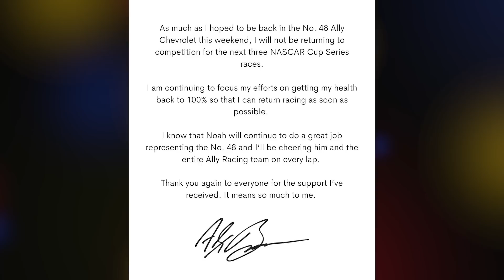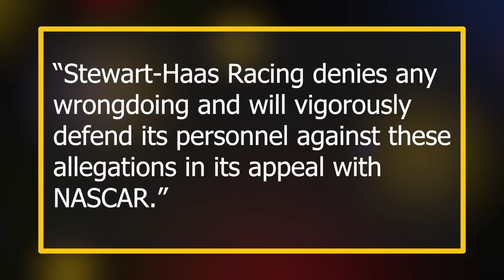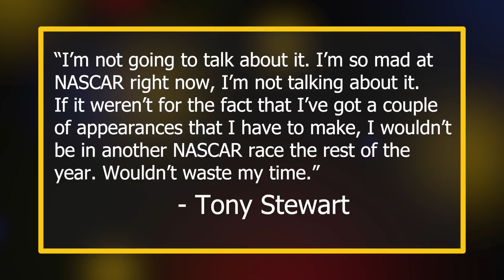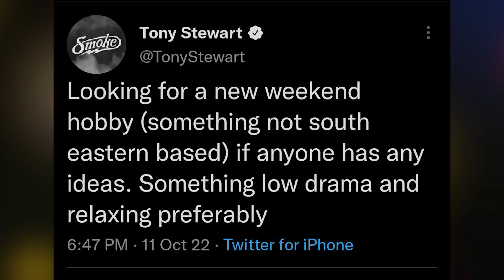Tony Stewart is Pissed... | Alex Bowman Out Three More Weeks